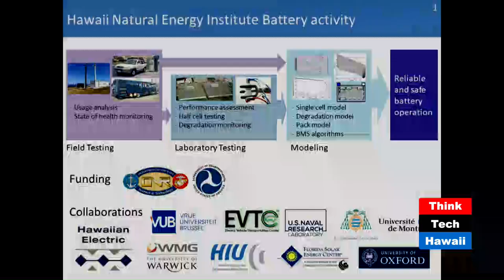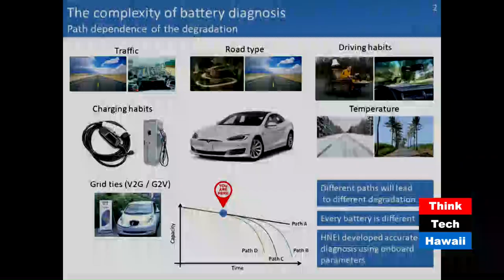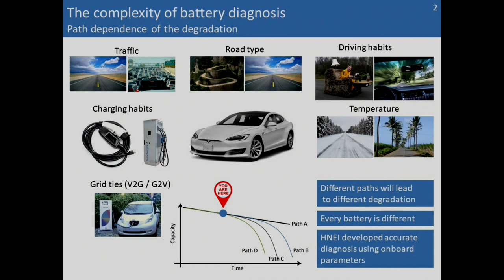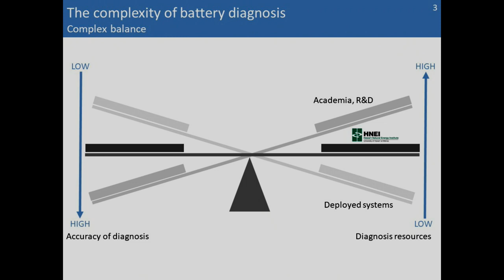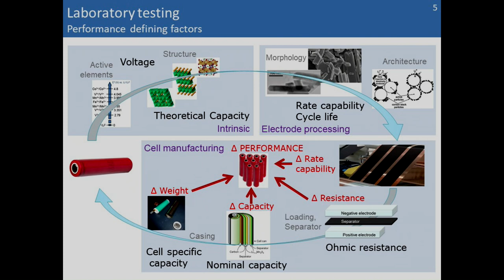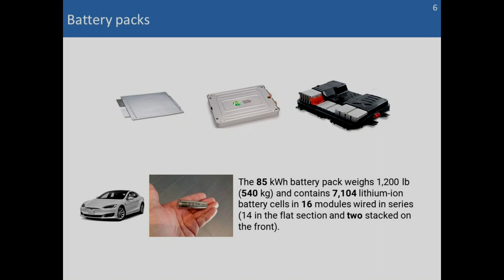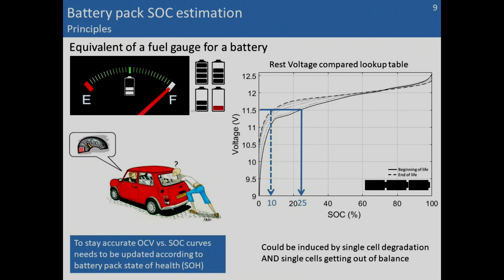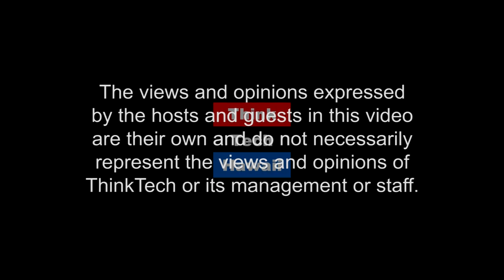Electric Vehicle Batteries (Hawaii, Sate Of Clean Energy)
This week we'll discuss the work that Matthieu is doing to help predict the performance of batteries and in particular those used in Battery Electric Vehicles.  The hosts for this episode are Maria Tome and Mitch Ewan.  The guest for this episode is Matthieu Dubarry.